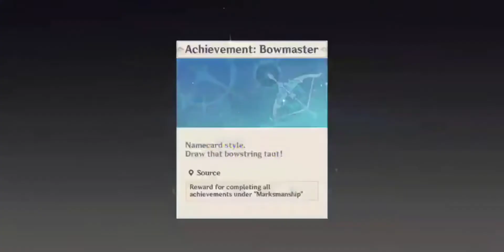Der Freischutz (Aimed Shot from Extremely Far Away) Achievement FOR MOBILE PLAYERS - Genshin Impact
Skip to 1:33 for actual hits. For mobile players, the target you're gonna hit will no longer be visible. It took me 15 mins after trying it based on this guide I wanted to show how it looks like from a mobile player's view. Sorry for the bad quality but I can't figure out how to save an edited video at a higher quality (I'm editing on mobile only too)